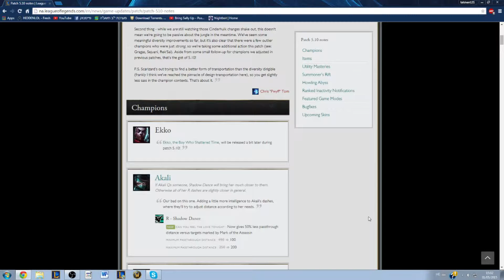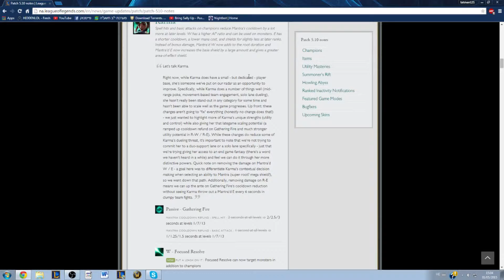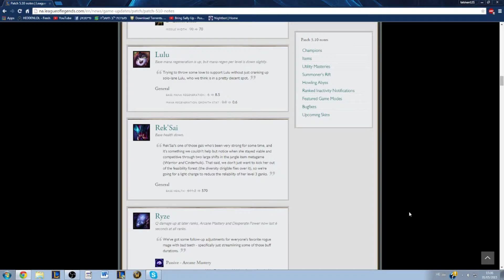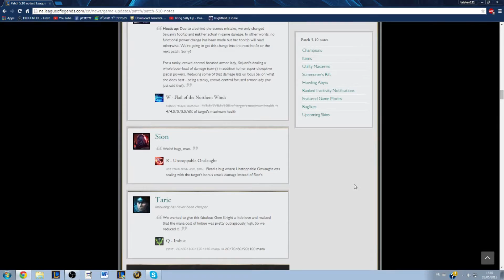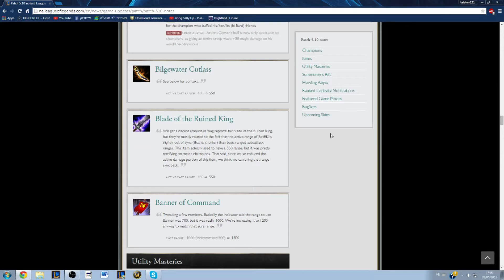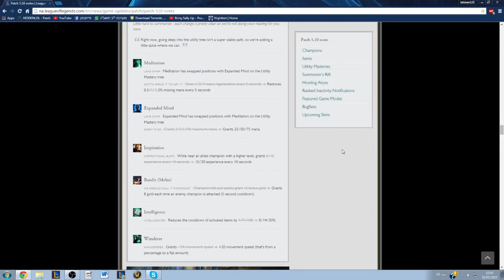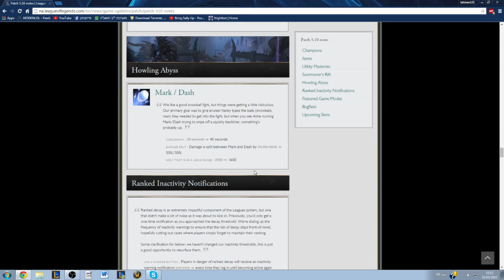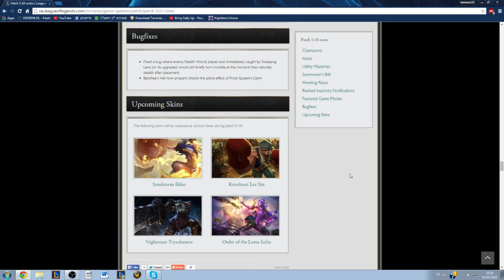LOL ISC - Patch - 5.10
בכל פעם אשר ייצא פאטצ' חדש,אתם תקבלו את כל המידע על הפאטצ' החדש בעברית.
אנו עושים את כל זה כדי שיהיה קל יותר להבין את הפאטצ',וגם לא צריך לשבת ולקרוא,אפשר להקשיב וליהנות.
תודה רבה ל - Tal Sivan ו ל - Gal Nadler,על המקצועיות שלהם בסרטון ועל העזרה שלהם לקהילה שלנו.

LOL ISC - Facebook page -

LOL ISC - Main Facebook page -

Credits:

Broadcaster and video editor - יוסף פרץ,Simon Kriheli.
Graphic Designer - TomerArt.
Speaks in the video - Tal Sivan and Ron Rechnitz.

Website - Riot Games - league of legends.
Album: Phenomena.
Artist: Audiomachine.